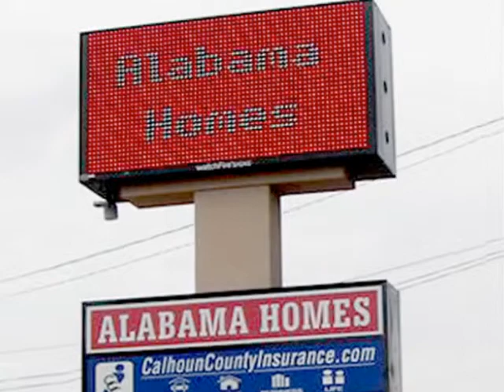Alabama Homes, LLC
This is a video tour of some of the new homes and re-modeling projects completed by Alabama Homes, LLC